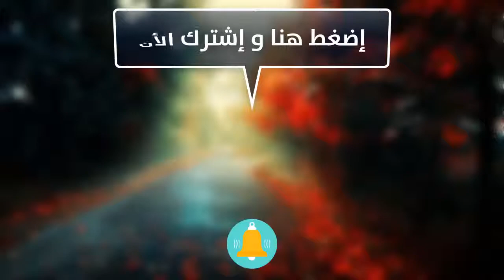شاب يحمل والدته ويطوف بها حول الكعبة وهو صائم شاهدوا ماذا قالت له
فضلاً_وليس_أمراً_قبل_خروجك_من_الفيديو_إضغط_إشتراك_وفعل_الجرس_وأعجبني